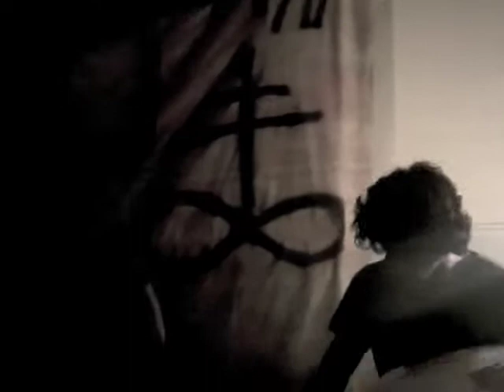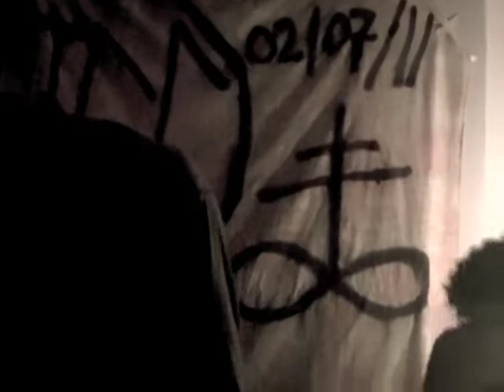Oxbow Lakes live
Oxbow Lakes playing at my house show in Plymouth.